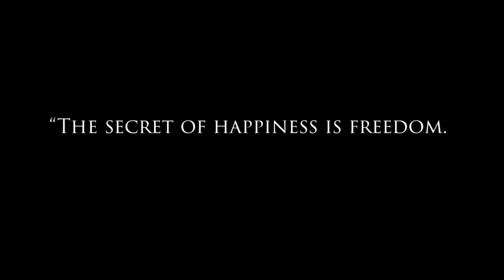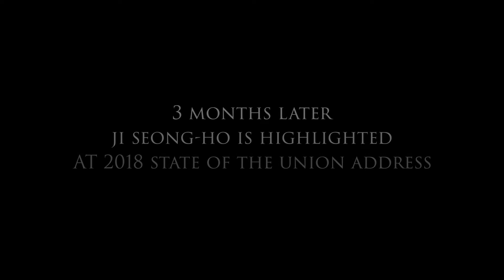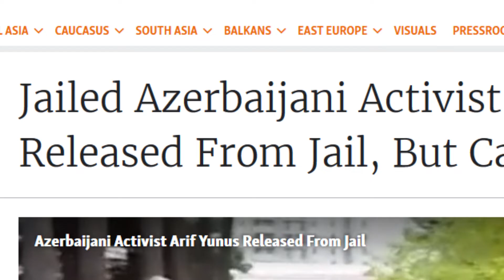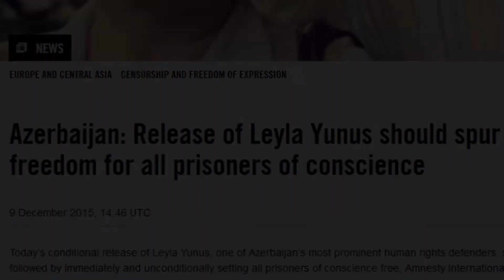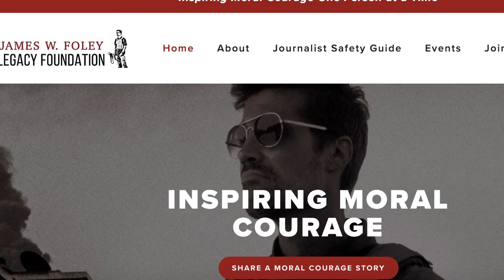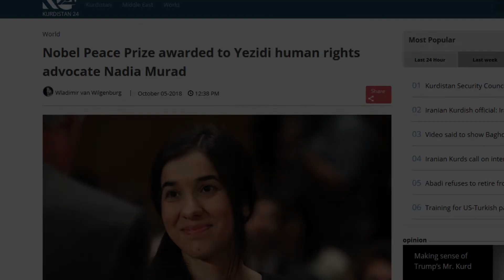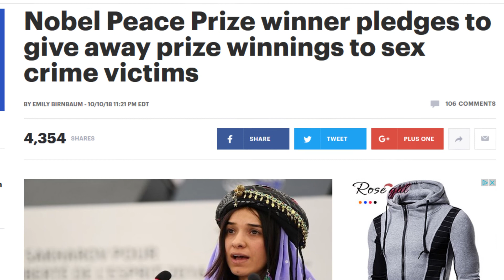Oxi Courage Award Recipients Continue to Inspire